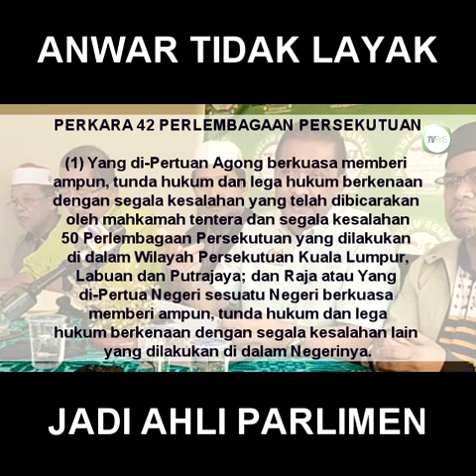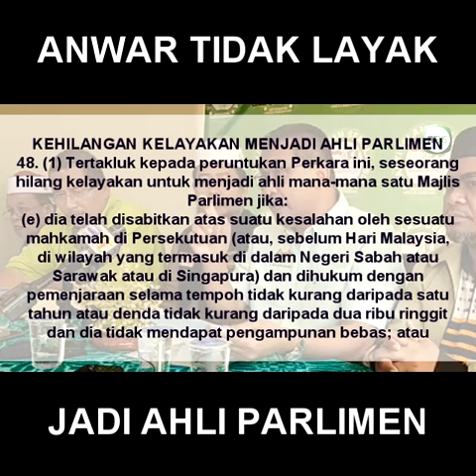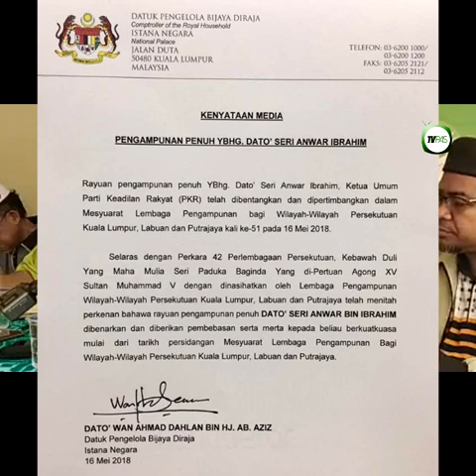[PANAS] ANWAR TIDAK LAYAK JADI AHLI PARLIMEN -PERLEMBAGAAN MALAYSIA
Klip Sidang Media PAS untuk PRK Port Dickson pada 3 Oktober 2018